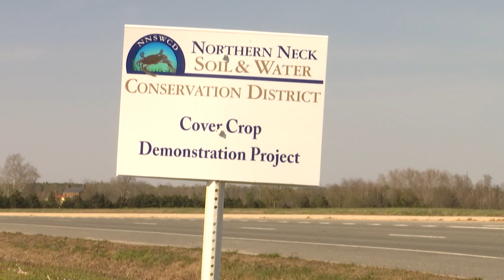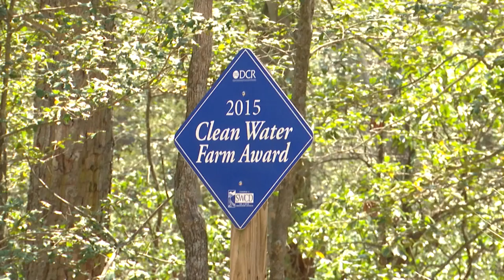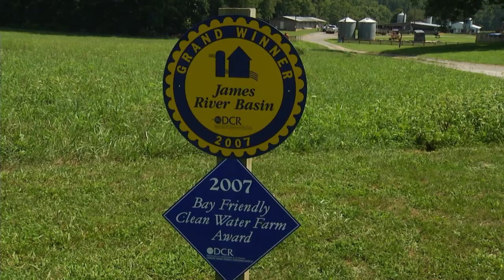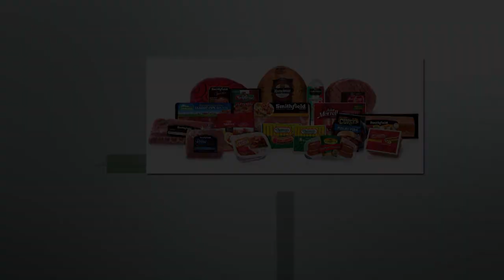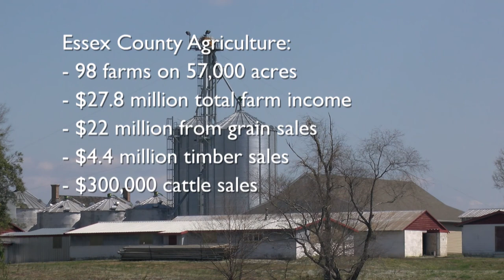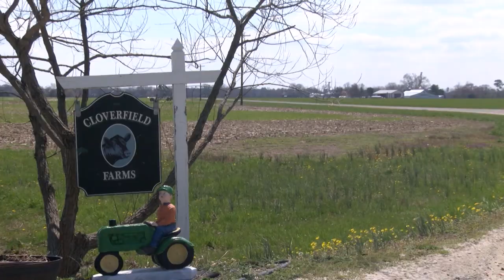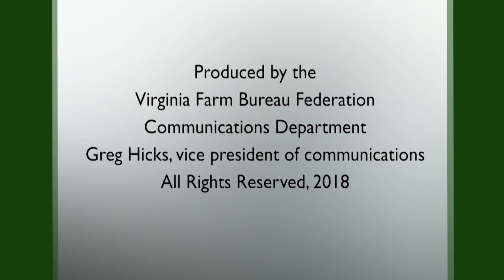Episode #260, May A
Soil & Water Conservation Districts explained
Pruning out winter damage In the Garden
Pork Piccata recipe in the Heart of the Home
Essex County Ag Close-up